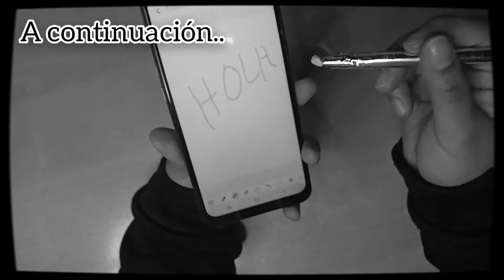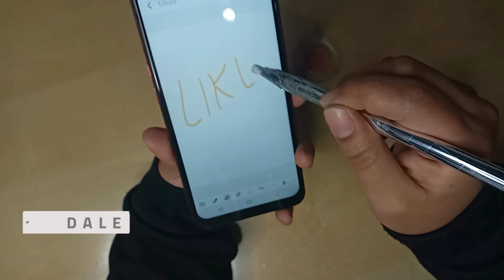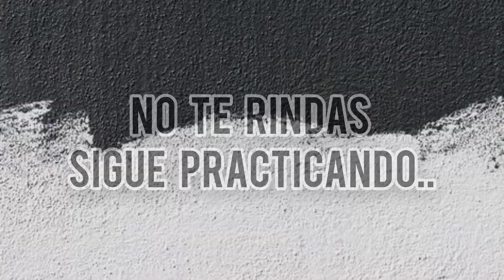Cómo hacer un LÁPIZ TÁCTIL CASERO | Sin aluminio - INGRID21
Hoy estaré haciendo un lápiz táctil casero.

✅ Qué dibujo hago para un próximo vídeo, ponlo en los comentarios.

⚠️ No te rindas, sigue practicando..
El "no puedo" - está en la mente

Si llegaste hasta aquí, gracias por apoyarme!!
INGRID21 ❤